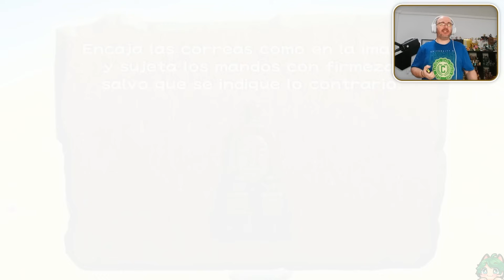Mona se repite - #10 - WarioWare: Move It! (Switch) DSimphony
WarioWare: Move It! para Nintendo Switch, DSimphony